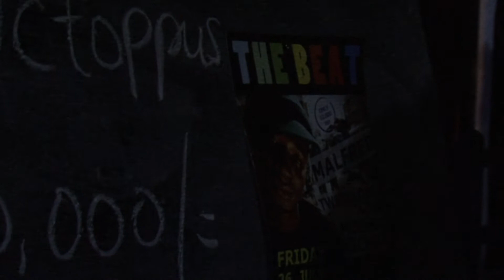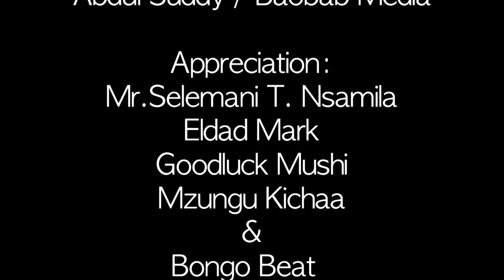Mzungu Kichaa - Sista Kichaa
This video was Directed and Filmed By Imani Selemani Nsamila
Edited by Abdul Soud/Baobab Media